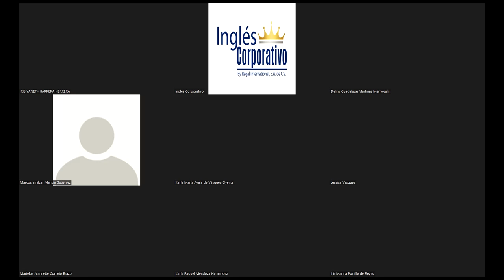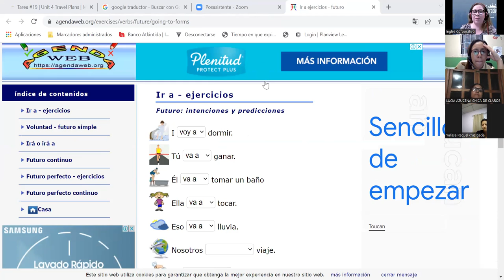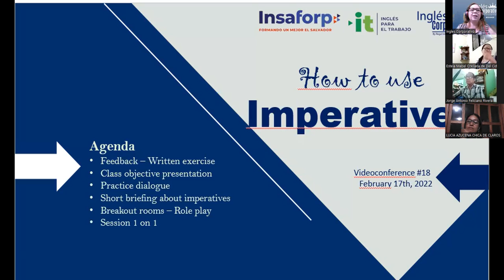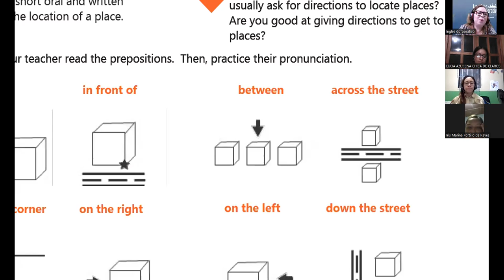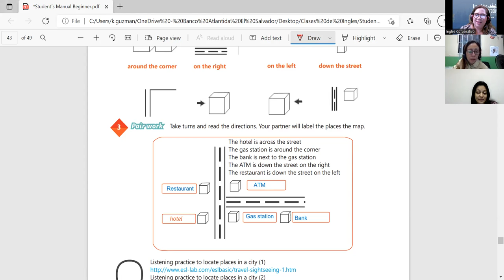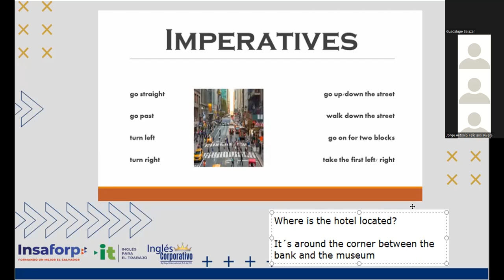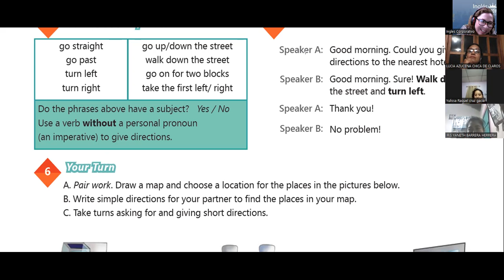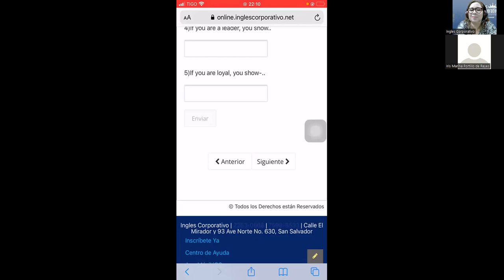Inglés Corporativo- Videoconferencia #18 How to use imperatives